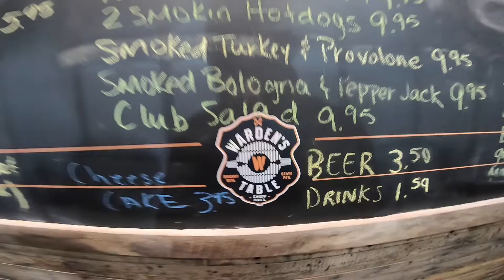Brushy Mountain State Penitentiary, The Distillery and Restuarant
Brushy Mountain State Penitentiary Restaurant, Gift Shop and Distillery. What an awesome place to visit!!!